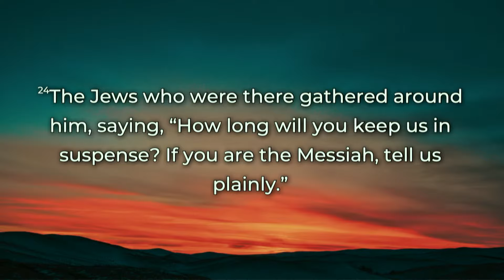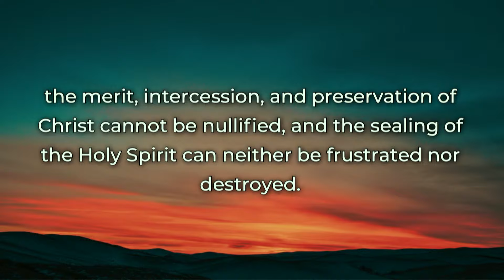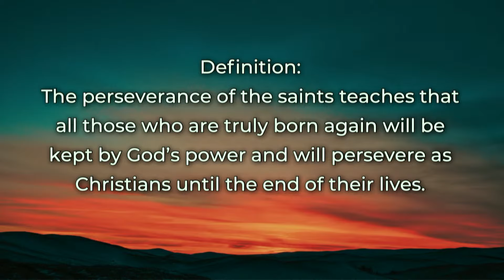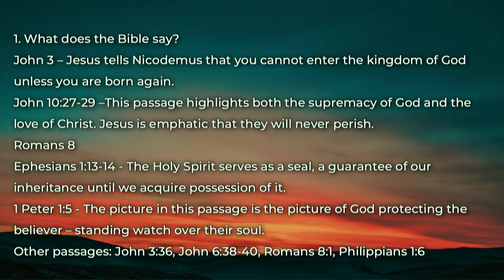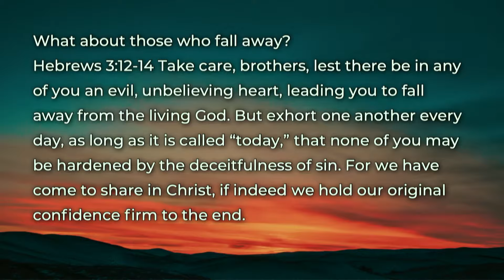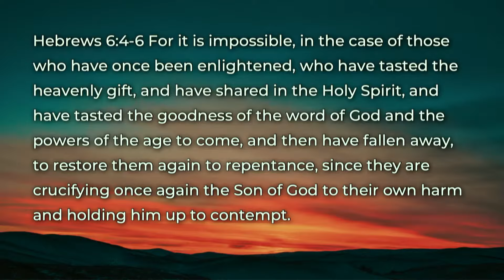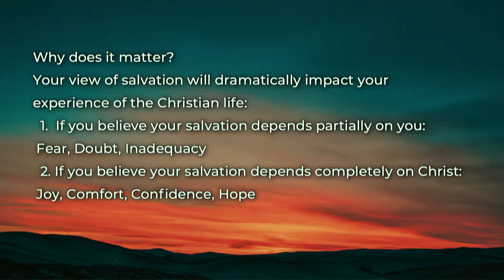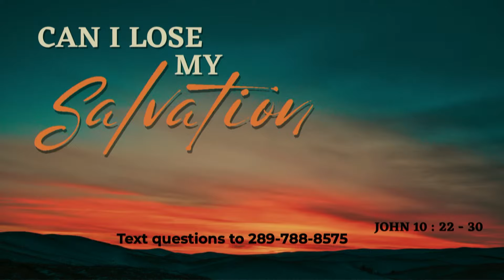(Sermon) Can I Lose My Salvation?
Sermon on Canons of Dort Ch. 5 Art. 8 and John 10:22-30. This sermon was preached by Pastor Hilmer Jagersma on April 28, 2024 at Blessings Christian Church in Hamilton, Ontario.